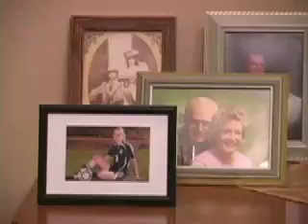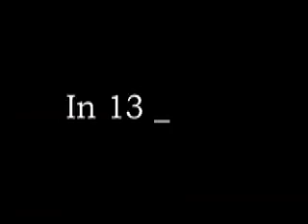Mcom 346 Music Video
remember none of us are professional actors so please no mean comments on the that acting!
*also I don't drink! that's just cranberry juice in the wine glass in cause u were wondering!*
the song is 24 sung by Jem
*I didn't write it nor claim to this was a class project!*